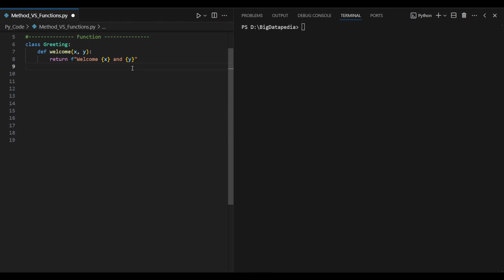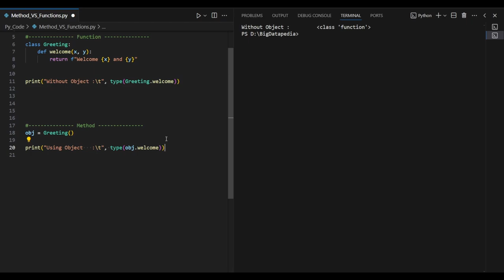Functions VS Method in 1 mins | Tamil | Advanced Python - Part 1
Video Playlist (Tamil):
Apache Spark Interview Question with Answers in Tamil

*1. Spark interview Questions with Answers*

*2. Bigdata Interview Questions with Answers*